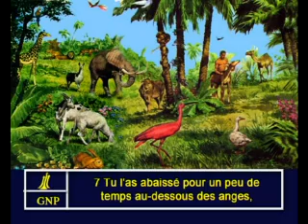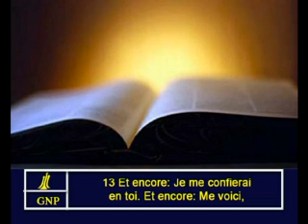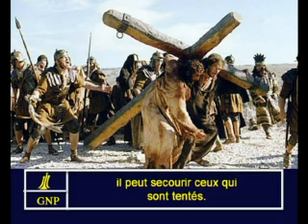Hebrews 2 French Picture Bible